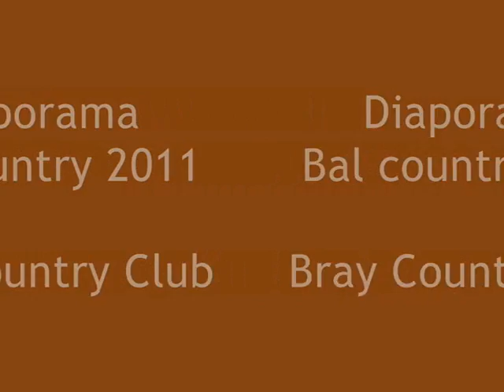Diaporama bal country 2011